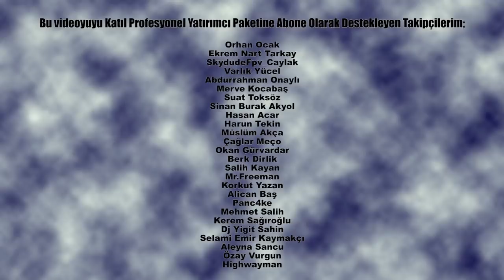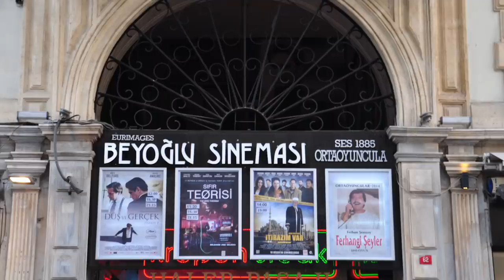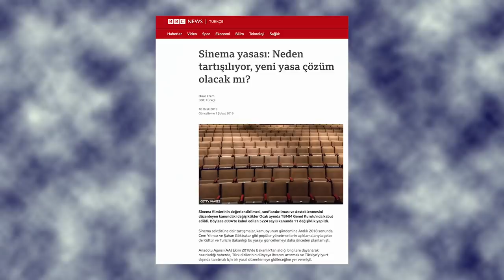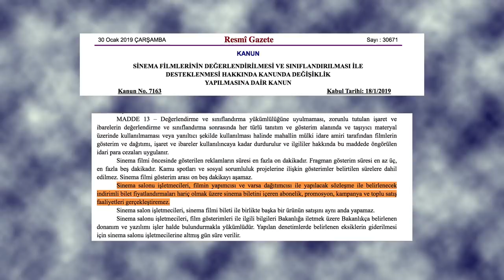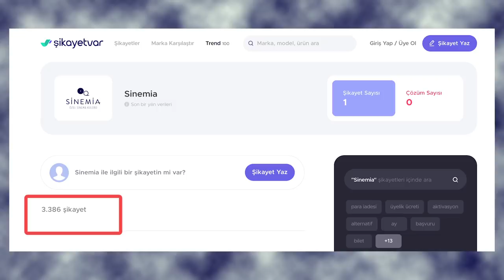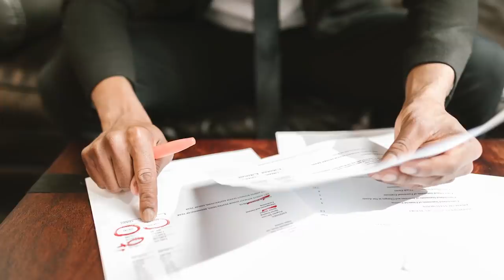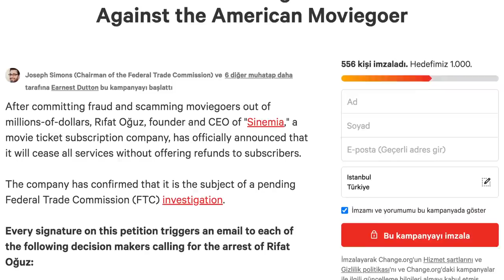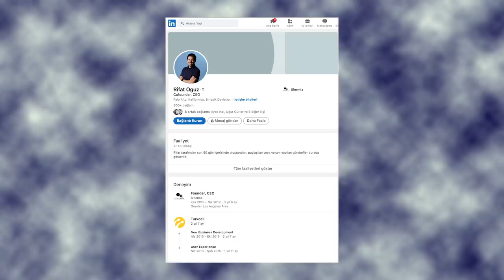SİNEMİA 'NIN BATIŞ HİKAYESİ - MİLYAR DOLARLIK BİR TÜRK ŞİRKETİ OLACAKTI FAKAT BATTI!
Rıfat Oğuz ‘un kurduğu Sinemia kısa sürede çok hızlı bir büyüme yakaladı. Hem Türkiye ‘de hem Amerika ‘da pazarı domine etti. Sinemia çok başarılı bir şekilde pazarda yerini alsa da sonu hiç de tatlı olmadı. Sinemia ‘tın batış hikayesine giden süreç, sinema kanunu ile  Sinema ‘nın batışı arasındaki ilişki, ABD ‘de Sinemia ‘tın başına gelenler, Sinema ve Rıfat Oğuz hakkında ortaya atılan iddialar hepsi bu videoda. Sinemia ‘tın batış hikayesi başlıyor.

0:38 Sinemia Kurucusu Rıfat Oğuz Hakkında
01:00 Sinemia ‘nı iş modeli neydi, nasıl çalışıyordu
05:05 Sinema Hakkında çıkan yasa ve Sinemia ile ilişkisi
07:14 Sinemia ‘nın katkı payını hayata geçirmesi ve çöküşün hızlanması
08:31 Sinemia ‘nın iddialara karşı yaptığı açıklama
10:14 Sinemia ‘nın Amerika ‘daki batışı
12:00 Sinemia ve Rıfat Oğuz hakkında yurtdışındakileri bazı iddiları
13:35 Sinemia ‘nın aldığı yatırımlar Aslanoba Capital, İstanbul Start-Up Angels, 500 Startups, Revo Capital, Social Capital
14:22 Güncel durum, Rıfat Oğuz şu anda ne yapıyor
14:56 Son söz

rıfat oğuz girişimcilik hikayesi, rıfat oğuz nerede, rıfat oğuz kimdir, batış hikayeleri, başarı hikayeleri, nasıl batırdı,  iflas, iflas hikayeleri,
başarısızlık hikayeleri, aslanoba capital, hasan aslanoba,
sinema, sinemia.

Kaynaklar;